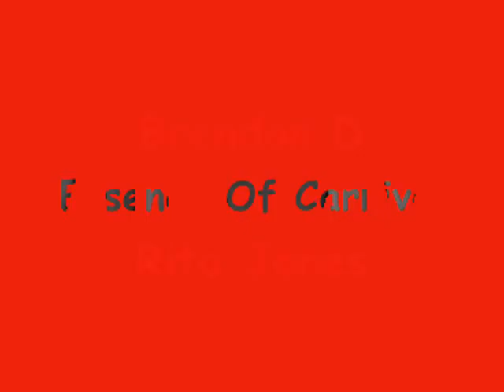Brendon D & Rita Jones - Essence Of Carnival (Soca 2010)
Brendon D ft Rita Jones - Essence Of Carnival (Soca 2010)